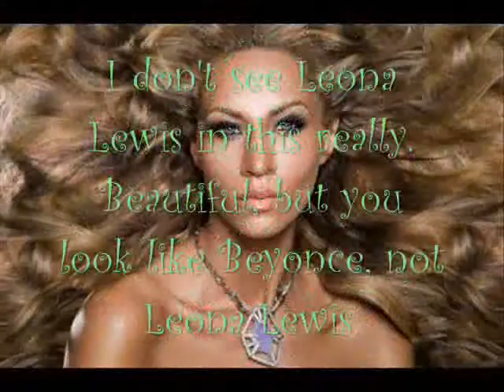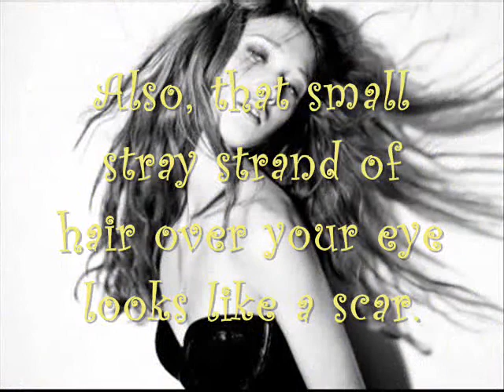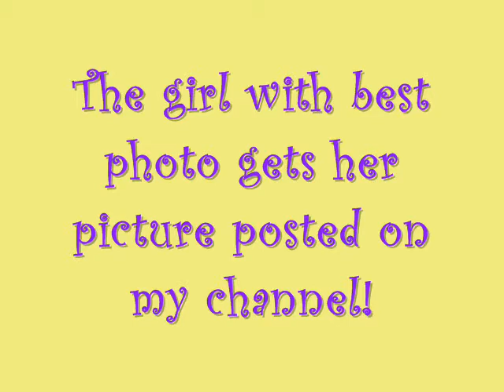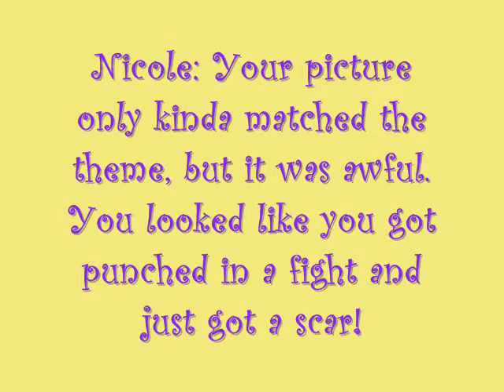FNTM Cycle 1 Episode 2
Oops!
Forgot covergirl of the week! XD
The covergirl of the week was a tie between Fatima & Analeigh!

Anyway.
This week, the girls portrayed famous singers!
But who, (ima try and sound like Tyra) hit a flat note? *mysterious face*

song: Piece of Me~ Britney Spears